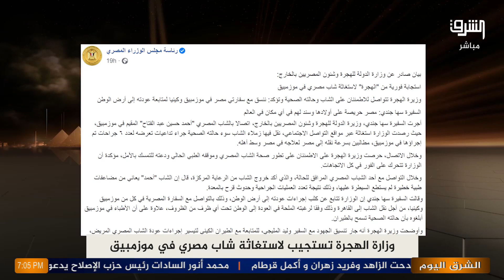وزارة الهجرة تستجيب لاستغاثة شاب مصري في موزمبيق